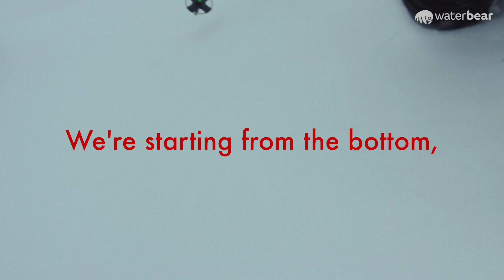Aizu | Trailer | WaterBear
After the fourth largest earthquake in his­to­ry and the nuclear disaster in Fukushima-Daiichi com­plete­ly dev­as­tat­ed Japan, Aizu (15 mins) tells the story of resilience and rebuilding through the eyes of local snowboarders 🏔🏂 Out now on WaterBear 💥 Watch for FREE without ads

About WaterBear:
The first interactive streaming platform dedicated to the future of our planet.

Enjoy feature-length documentaries, enlightening short films and impactful series. Find out more about organisations on a mission to save our planet by watching impact productions.

Always Free, No Ads.